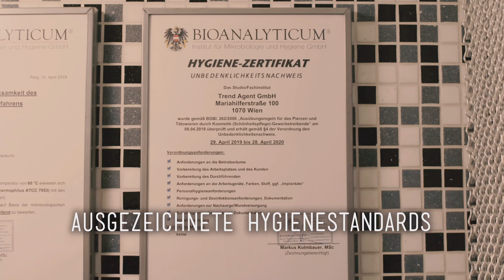Dezember Special✨ - Angel Bites ✨ ┃💉Marc's Piercing TV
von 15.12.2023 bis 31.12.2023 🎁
CODE: XMAS